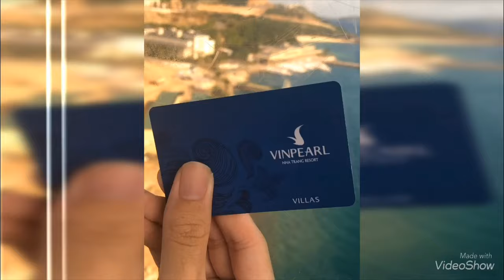OUR TRIP 2019: QUY NHƠN & NHA TRANG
“Có một loại phép thuật đó là đi xa hơn nữa sau đó trở về và hoàn toàn thay đổi.” – Kate Douglas Wiggin
Music : At least we lived - HIDDN & DJ Junior.
FLC Quy Nhơn
Vinpearl Nha Trang